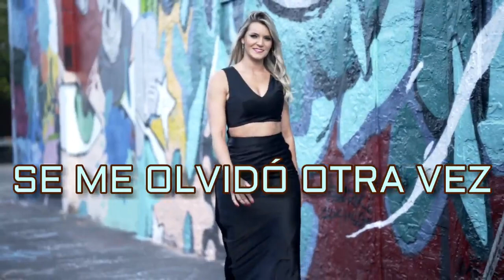SE ME OLVIDÓ OTRA VEZ (MANÁ)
COMPOSITOR "JUAN GABRIEL" UNA VERCIÓN DEL GRUPO "MANA"